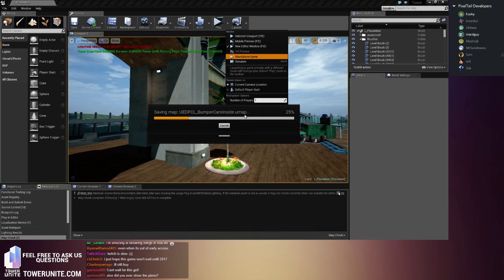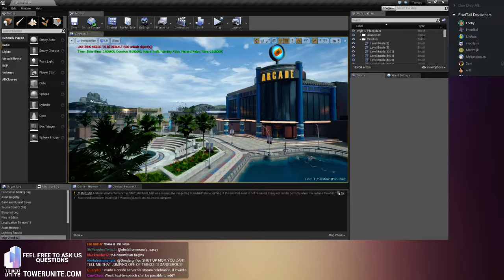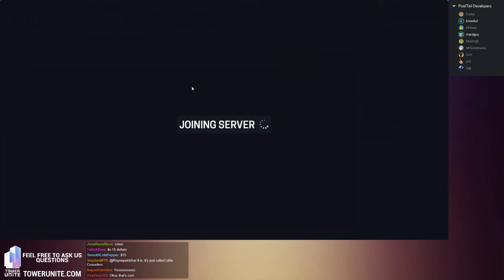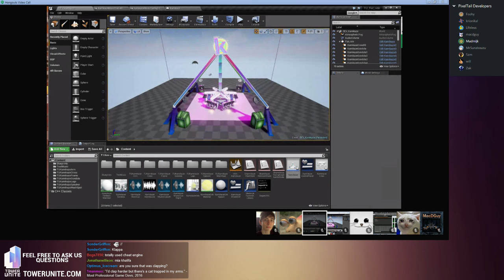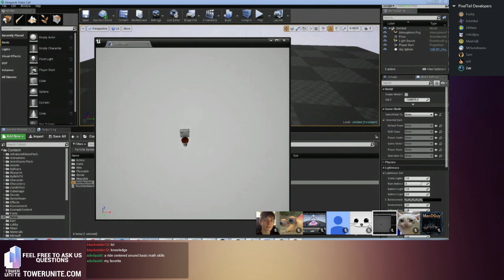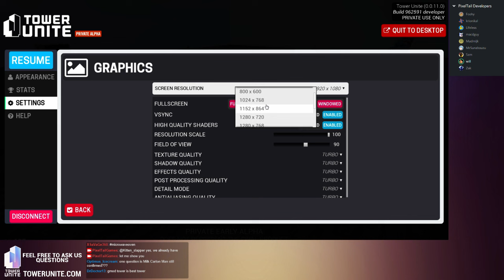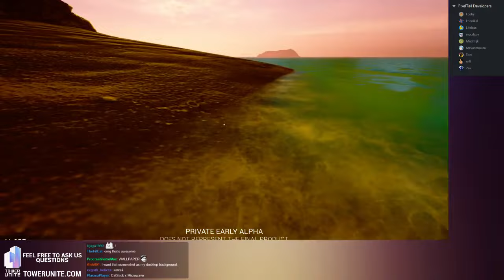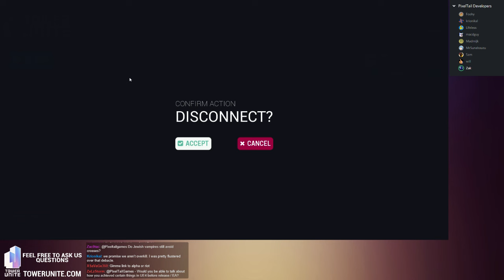Twitch Archives - Tower Unite: Developer Q&A 2/7/2016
PixelTail Games shows off their latest updates about Tower Unite and answers various questions.